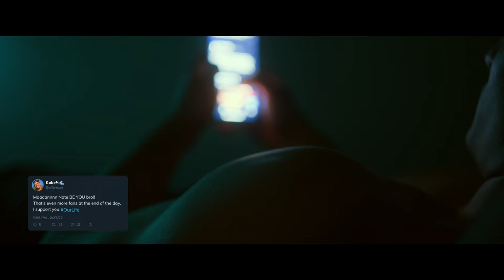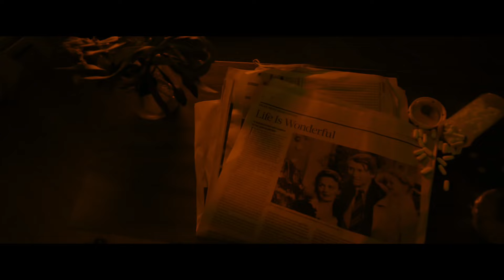Euphoria Season 3 Trailer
We finally made it to October & this year I give you my annual Halloween project early for 2022 based on the hit series

To the ones who have followed me for some time, know how much I have not only manifested being on this show but have been constantly grinding as an Actor to make my dreams a reality. I have always been one to create my own opportunities and this is just the beginning!!

To my team & everyone else involved bringing this fan made project to life, thank you all so much!! I love & appreciate every last one of you.

•Creative Director: “Sapphiremjonesofficial”

•Videographer/Editor: “Jaylaced.mov”

•Music Engineer: “Lilspify_juice”

•Costume/Set Design: “Sapphiremjonesoffivial